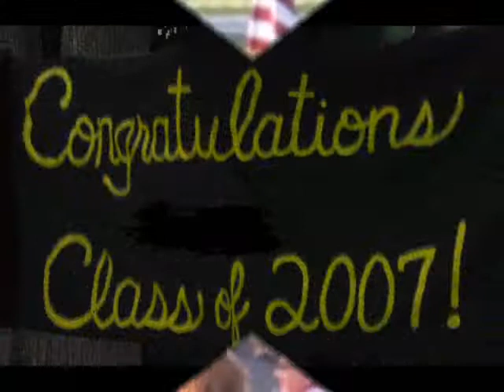Cedar Grove High School - 2007 Graduation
(06/20/07) the grads toss their caps in the air after the ceremony, which was held on the football field.